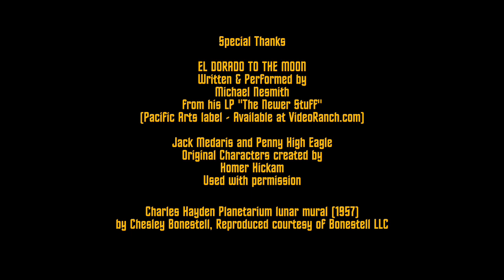Cookin With Gas - A Pony R. Horton Film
My idea of how the Enterprise takes one more trip before her refit.